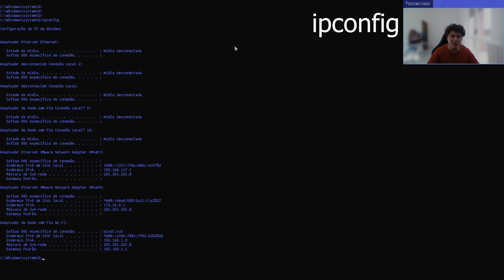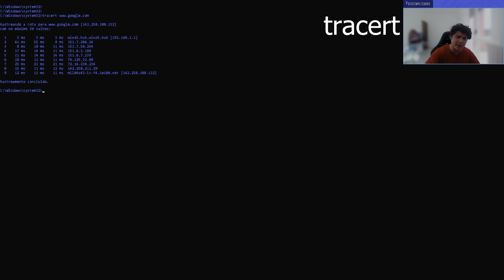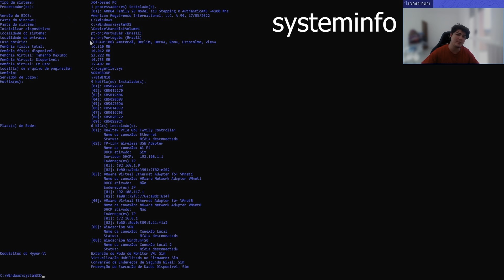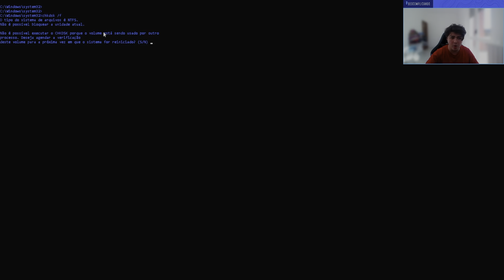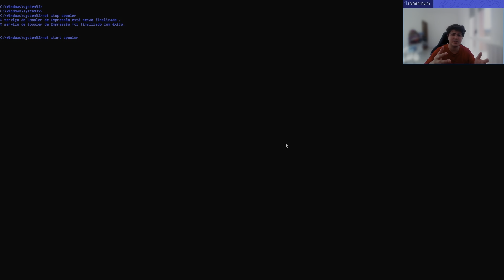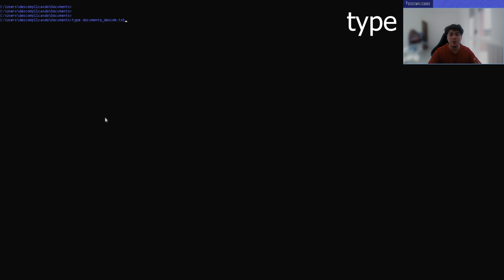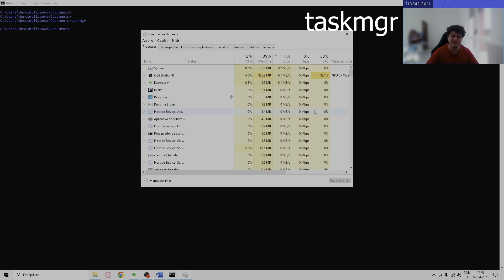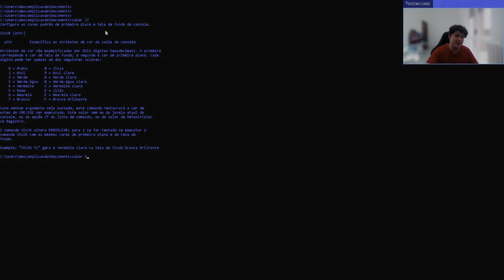40 Comandos Windows que você DEVE saber (em MENOS de 10 minutos) | DESCOMPLICANDO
Consultoria: 👇👇👇 👉 Você sabia que eu também vendo uma consultoria via e-mail para tirar as dúvidas de quem deseja melhorar na sua área de TI. Ajudo você também empresário a solucionar problemas dentro da sua empresa e escolher os melhores produtos de acordo com as suas necessidades. Com mais de 12 anos de experiência no mercado tenho certeza de que podemos ajudar você.

👉👉👉COMANDOS 👇👇👇

1. ipconfig - exibe informações de configuração de rede
2. ping - testa a conectividade de rede com um determinado endereço IP
3. tracert - exibe a rota de rede e as latências entre o seu computador e um determinado endereço IP
4. netstat - exibe estatísticas de rede, como portas abertas e conexões ativas
5. nslookup - resolve nomes de host em endereços IP
6. cls – limpa a tela de todos os comandos
7. gpupdate /force – Força a atualizacao das GPOs e de todas a diretrizes do dominio que voce faz parte
8. sc query “service name” – Exibe o status do serviço - spooler
9. hostname - exibe o nome do seu computador
10. whoami - exibe o nome de usuário atual
11. systeminfo - exibe informações do sistema, como a versão do Windows e as configurações de hardware
12. tasklist - exibe uma lista de processos em execução
13. taskkill - encerra um processo em execução – taskkill /pid “pid number”
14. schtasks - cria, modifica ou exclui tarefas agendadas
15. clip – Copia o output do comando – exemplo ipconfig /all | clip
16. net localgroup - gerencia grupos locais de usuários e lista os grupos
17. net share - gerencia compartilhamentos de arquivos e pastas e lista as pasta compartilhadas
18. net use - conecta-se a recursos compartilhados em rede
19. net user - exibe uma lista dos usuarios locais
20. diskpart - gerencia partições e discos rígidos – Exemplo list disk
21. chkdsk /f - verifica e corrige erros em discos rígidos ja o /r verifica os blocos de escrita
22. net stop “service name” – para um serviço EX: net stop spooler
23. netstart “servoce mace” – inicia um serviço EX: net start spooler
24. xcopy - copia arquivos e pastas de um local para outro
25. rd – exclui uma pasta
26. md - cria uma nova pasta
27. cd.. – volta uma pasta
28. cd - muda o diretório atual
29. dir - lista arquivos e pastas em um diretório
30. tree - exibe uma lista de arquivos e pastas em uma estrutura de árvore
31. type - exibe o conteúdo de um arquivo de texto .txt
32. find - procura por uma string em um arquivo de texto Ex: find “texto” file.texto
33. ren – renomeia arquivos ou pastas
34. findstr – procure uma stringa expecifica no output do comando Ex: assoc  |findstr .website
35. shutdown - desliga o computador
36. taskmgr - abre o Gerenciador de Tarefas
37. color /? – altera a cor da fonte do CMD
38. defrag – desfragmenta a midia Ex: defra c: /A (ANALISAR) e /D para desfrafmentar
39. powershell - abre o shell do Windows PowerShell
40. help - exibe a lista de comandos disponíveis no prompt de comando